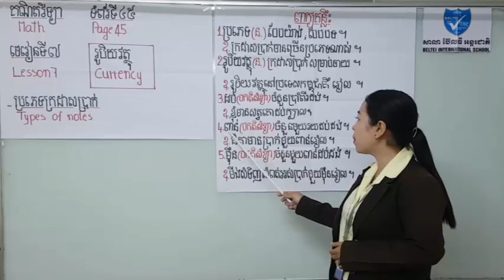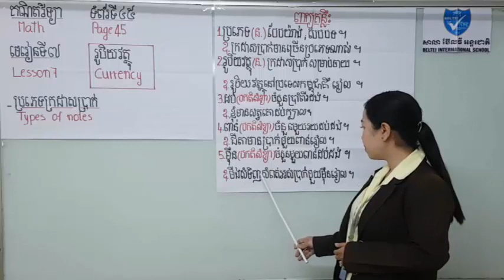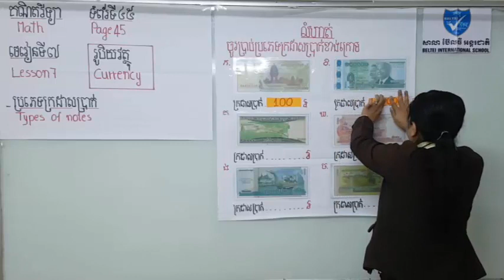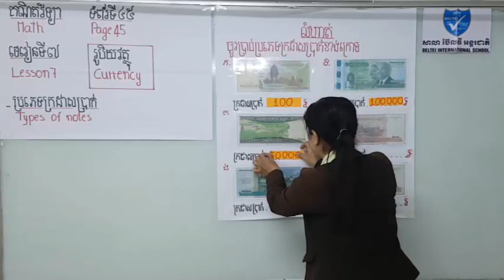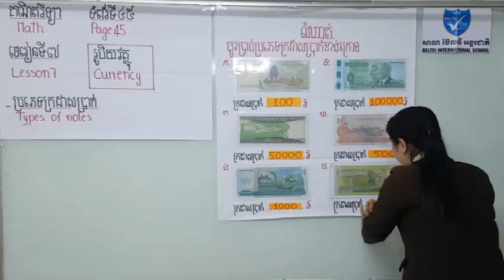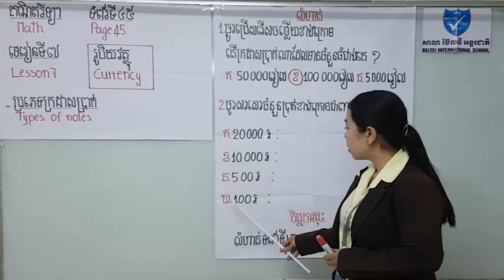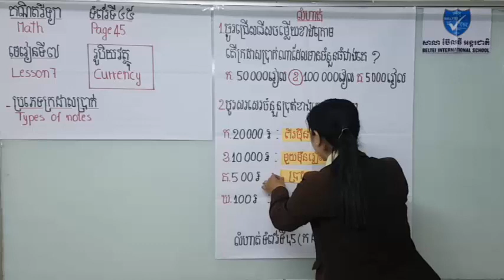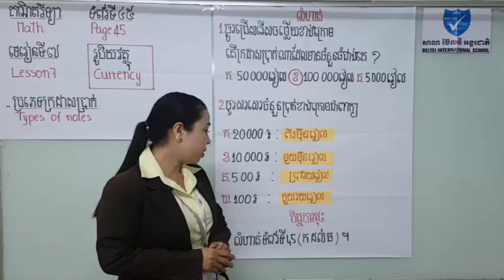គណិតវិទ្យា ថ្នាក់ទី៤​ រូបិយវត្ថុ ភាគទី២/ G 4 Math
នៅក្នុងវីដេអូនេះបង្រៀនអំពី  គណិតវិទ្យា ថ្នាក់ទី៤​  រូបិយវត្ថុ ភាគទី២/ G 4 Math .
BELTEI  International School.

From, Khmer Reading
សូមអរគុណ !